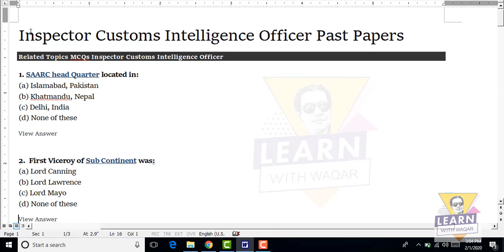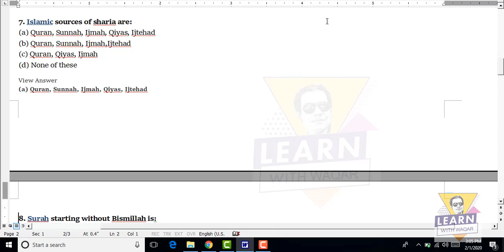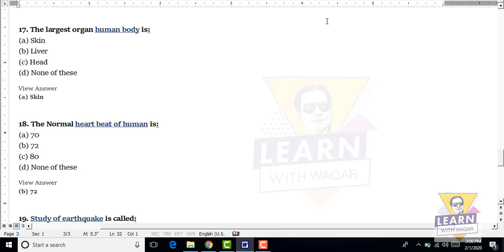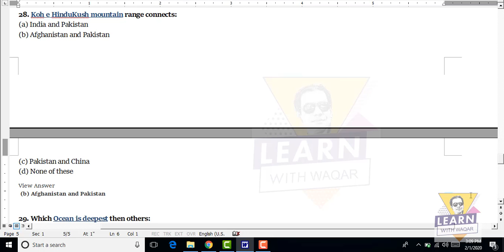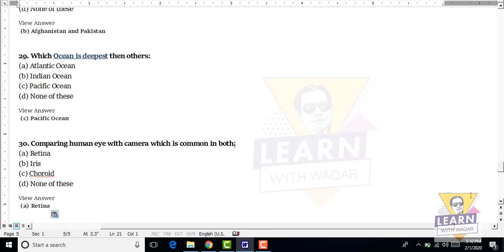Inspector Customs Intelligence Officer Past Papers part 1